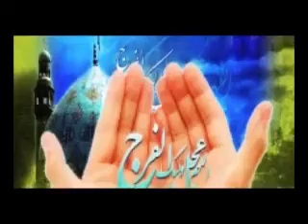دعا برای فرج امام زمان علیه السلام